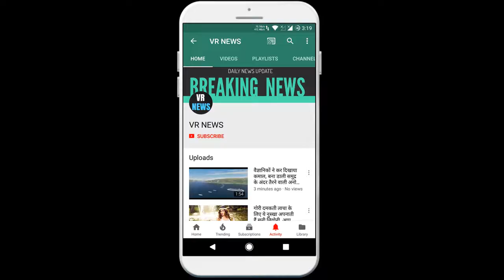बॉलीवुड सैफ अली खान ने तैमूर को बनाया Bunny, मम्मी करीना ने शेयर की फोटो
Bollywood Saif Ali Khan made Timur Bunny, Mummy Kareena shared the photo, in this photo, Timur is seen as a cat. They have a cat-like mustache on their mouths. Saif is also seen in the photo, it seems that Saif has made Timur a cat. In the second photo, Saif Ali Khan is seen tailing behind Timur. These days the terror of corona virus is spread all over the world. India has also come under its grip. The country government is doing its best to fight it. In such a situation, the entire country is locked. All the people are from general public to Bollywood celebrity quarantine. Celebs are locked in their homes these days. Are constantly active on social media, as well as sharing every activity to their fans. In this sequence, Bollywood actress Kareena Kapoor Khan is also spending a lot of time with her son Taimur Ali Khan these days. Every day, Taimur activity continues to be shared. Sometimes Timur was seen planting trees and sometimes he was seen drawing. At the same time, little Mia did something that everyone was surprised to see. Actually, these days Taimur is painting at home, in such a situation, Papa Saif also joined him today and he did the painting on the face of Ladle. In this photo, Timur is seen as a cat. A mustache is made on his mouth. Also, Saif is also seen in the photo, it seems that Saif has made Timur. In the second photo, Saif Ali Khan is seen tailing behind Timur. While sharing this photo on Instagram, Kareena has written that - Merry Easter Bunnies for life, Happy Easter to everyone, let us tell you that today the festival of Easter is being celebrated all over the world. On this day people of Christian community celebrate these festivals. Every year, Easter is celebrated all over the country, but this year due to the lockdown people are celebrating this special festival at home. For the Christian people, this is the biggest festival after Christmas. Both festivals are celebrated as the birthday of Christ Jesus.

VR NEWS !!